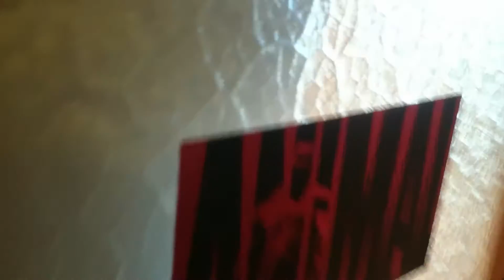Gorilla zoe money dla SerWux ;3 - cerwin vega clsc 12